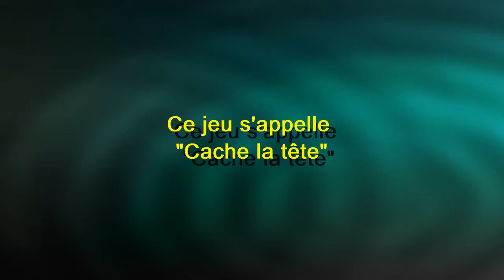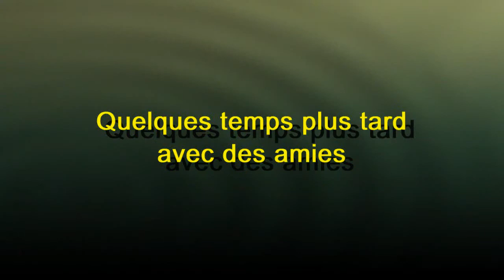Félix joue à "cache la tête"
Félix vient d'avoir 16 ans. Toujours en pleine forme. Il n'est  pas le dernier pour passer à table. A table, Félix s'amuse avec ses maîtres avec un nouveau jeu. Il cache sa tête, et au signal de la fourchette, il sort la tête et récupère pour récupere une petite friandise.